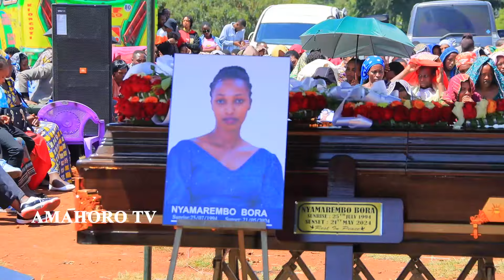MAMA WA BORA😭 na MUSAZA WE BATANZE UBUHAMYA BUTANGAJE KUMWANA WABO 💔😭URUPFU😭RUTUNGURANYE💔💔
▶MUGIHE MWAKWIFUZA KUTWUNGANIRA CYANGWA KUDUFASHA WADUHAMAGARA CYANGWA MUKATWANDIKIRA KURI:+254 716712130

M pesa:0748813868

MURAKOZE!